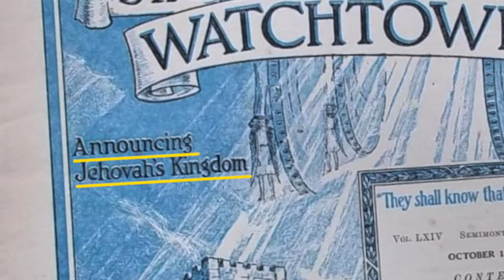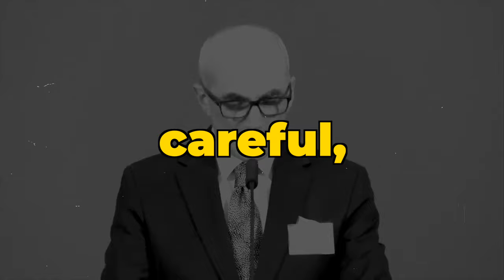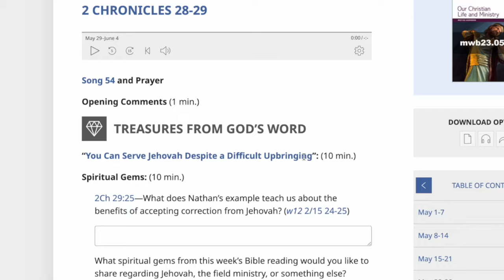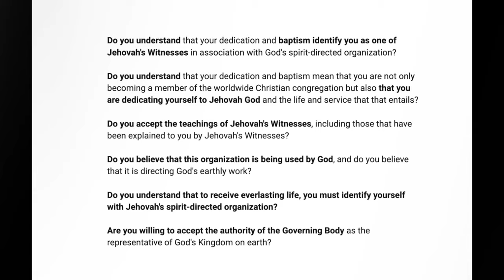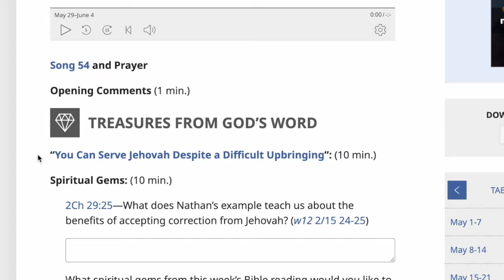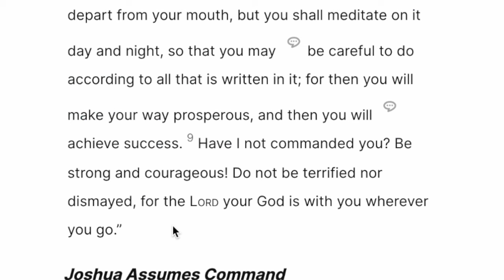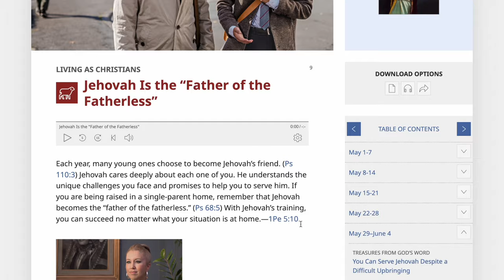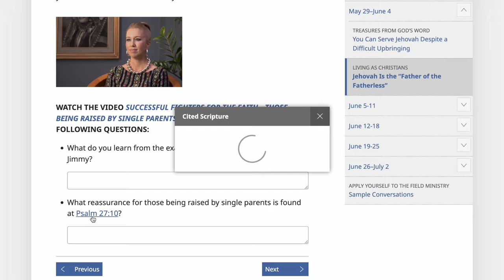Jehovah’s Theocratic Organization - Screams Cult: Inside The Brutal Ministry School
Learn about the Theocratic Ministry School & the insanity that it entails.

Growing up in this religion you don’t see the signs. This Organization screams cult! And you will remain in this cult if you don’t apply my principles.

If you’ve watched this video I want to thank you for your patience and dedication to watch and support me.

This religion organization & brotherhood I defended for 30+ years must be put down! I do not attack because I am evil. Nor do I do this in retaliation. This is purely educational, informative, beneficial, and may just be lifesaving! Please share and help the cause!!

FOLLOW ON TIKTOK: ExJw MJ In Context

🌐 Tiktok – ExJw MJ In Context